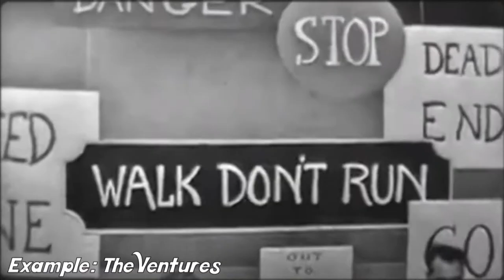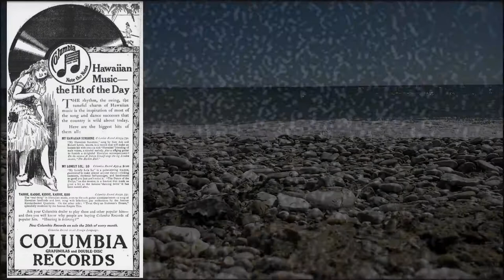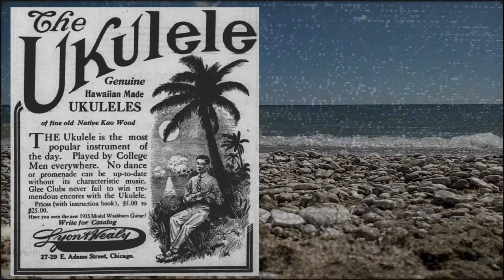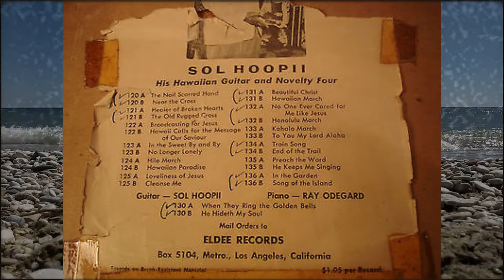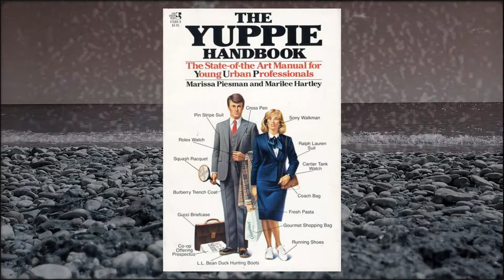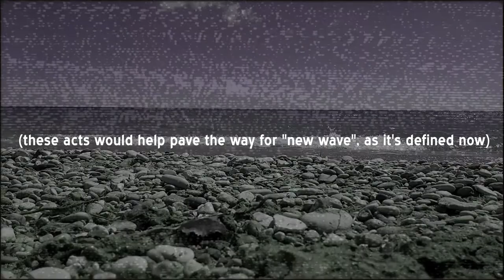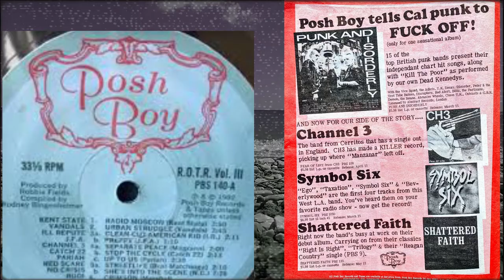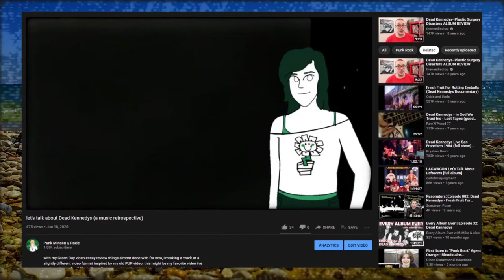How Surf Became Punk (a genre retrospective: part 1 of 3)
Surf (pretty much) began in the 50s, created by experimental instrumental rock artists (the likes of Dick Dale, Link Wray, the Bel-Airs, or the Ventures), who blended asia-minor, european, and hawaiian influences into their rock. A lot happened between the 50s and the 80s to get surf to surf punk, so lets go over that. This is part one in a miniseries on the history of surf, surf punk, and their close relationship over time, from 1950 to 2020. Slightly scuffed audio is just a reality of living in this place but hopefully its tolerable this time.

00:00 Intro
00:06 Rise of Surf
08:56 Origin of Surf Punks
12:58 Evolution in the 70s
23:04 Surf Becomes Punk

Rise of Surf: (feat. Dick Dale, Link Wray, the Bel-Airs, the Ventures, the Lively Ones, the Astronauts, the Surfaris, Duane Eddy and The Rebels, Santo and Johnny)
Evolution in the 70s: (feat. Surf Punks, Radio Birdman, Joy Division, Siouxsie and the Banshees, the Rezillos, the B-52s, the Crowd, Rik L Rik, Simpletones, Forgotten Rebels)
Surf Becomes Punk: (feat. Dead Kennedys; previewing Agent Orange, Bikini Kill, the Queers)

(some links will be added tomorrow, its late i need some sleep r n ok)

show's Punk Minded. name's Roxie. she/her